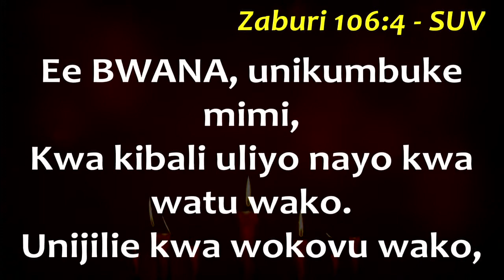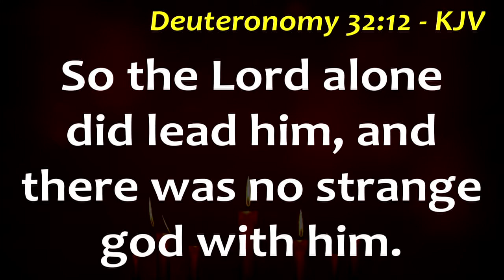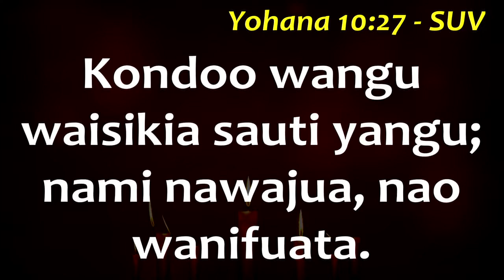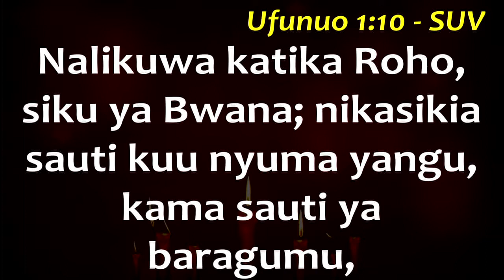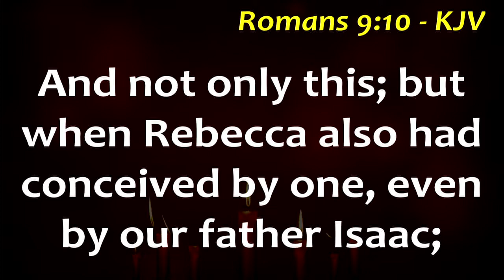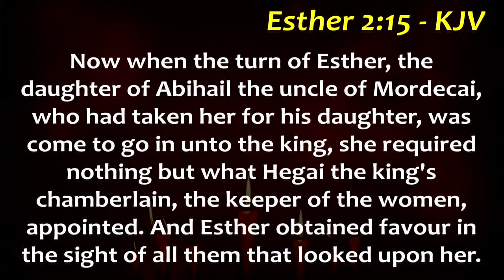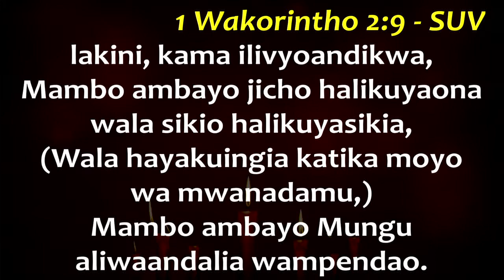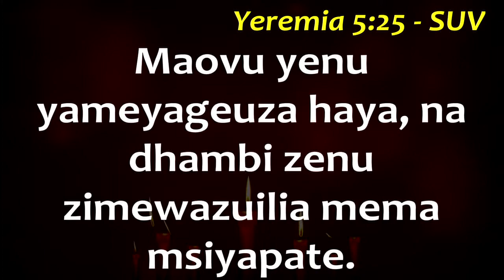Pastor Ugo Alozie - Engaging the Breakthrough Power of Divine Guidance_Part-1A